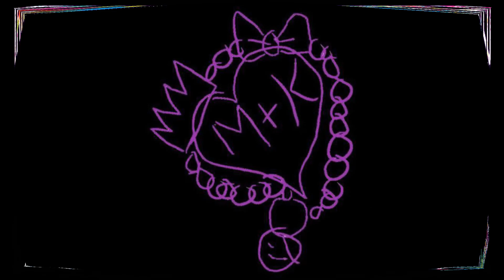Walk This Way Magazine Presents: The Maximum Exposure Fashion Show 2018